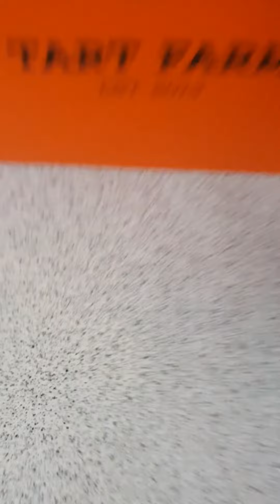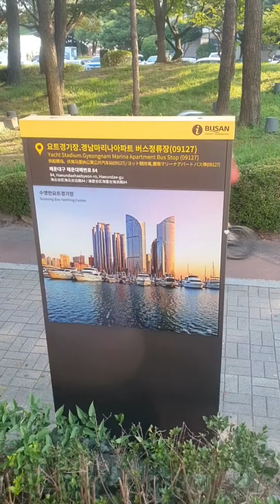서울역 ktx 기차 타고 부산역 가기 feat. 호캉스가 좋더라